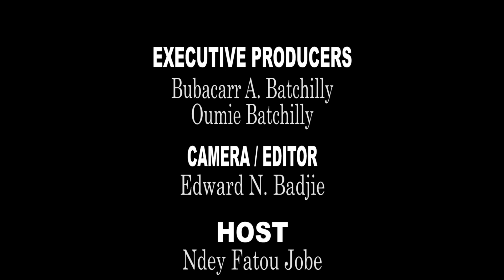Buhari Carpentry Workshop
This episode of Banjul D'Capital takes us to Buhair Carpentry workshop at the Tourist Market in Banjul where there are some exquisite pieces of furniture on display. Our host, Ndey Fatou Jobe also springs up a pleasant surprise.